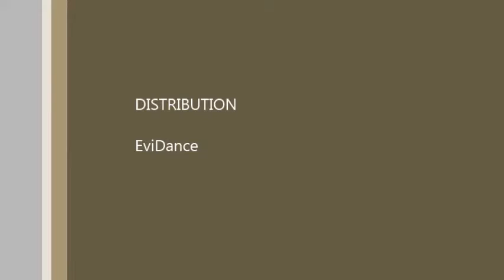Premiere representation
Telethon 2012 Viry Noureuil